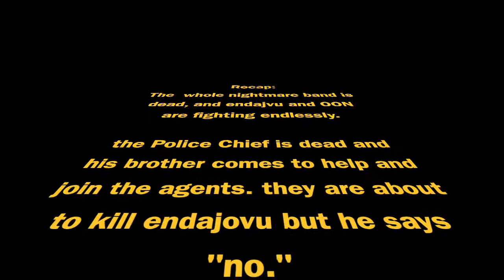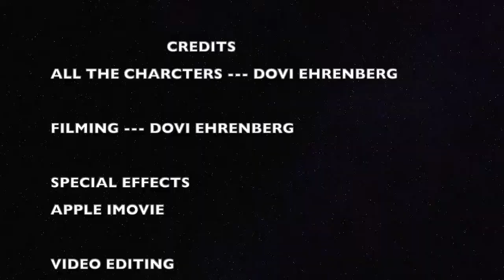TSA s1 e9